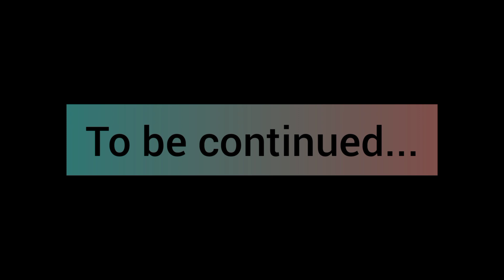Mirpur to Charhoi || Road Trip 🚗 PART 1